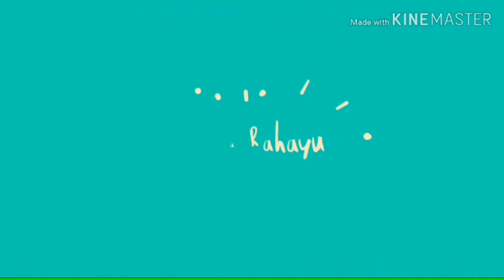Cara mengurangi brentusan dan mencerahkan kulit wajah || Masker madu dan teh || 2018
Assalamualaikum
Hai semuanya

Kali aku buat masker lagi,yaitu masker teh dan madu alami yang bisa mencerahkan kulit,mengurangi brentusan,dan melembabkan kulit wajah

Selamat menonton!!!